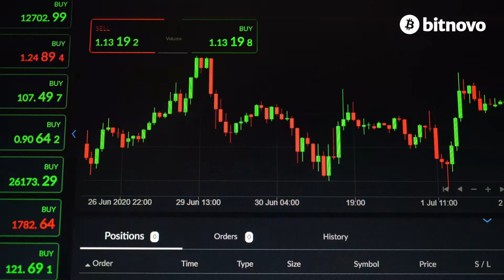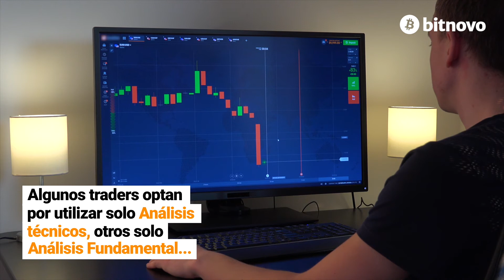🚀 Todo sobre el Análisis técnico y fundamental 📈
🎓 ¿Estás interesado en el Trading? Lo primero que debes aprender son los conceptos básicos para saber cuándo es el momento perfecto de operar 📈

🔄  Hoy te enseñamos las claves del Análisis Técnico y el análisis Fundamental que te ayudarán a aumentar tu probabilidad de hacer un buen movimiento💰

🔔 Y por supuesto, dale a la campanita para activar las notificacione